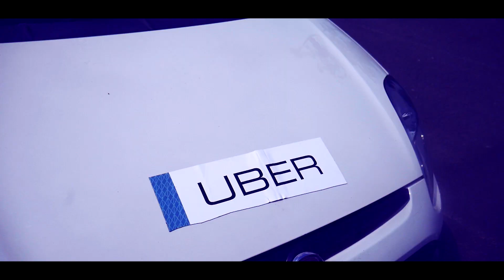Ranger - UBER Riddim [Music Video] | RatedMusic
Artist
Ranger
Follow RatedMusic:
There are no copyright infringements intended for the use of the song(s) or picture(s) within this video. Upon receiving your message, an evaluation will take place to determine whether you own the rights to the content. Once ownership is confirmed, the content will be removed immediately. RatedMusic is an entity that solely promotes the creators of the content used, whether it be the artist of the music or the photographer of the image. All content featured receives full credit in the video description, along with links to the appropriate websites, social media pages and if available, download locations.